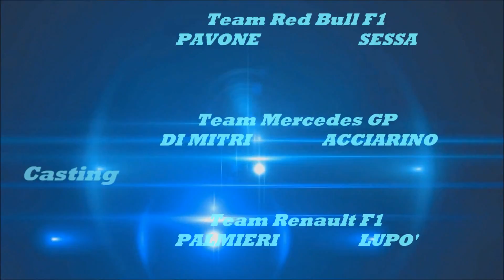CAMPIONATO GO KART 2012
video campionato kart 2012